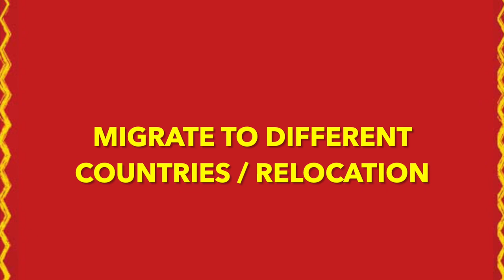Couples matchmaking |Astrology to settle abroad |Astrology for health| Mrityunjaya japa miracles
In this video, Mekhala shares about the great impact of matchmaking in having a blissful married life, how astrology can help one to know which county is lucky for them as per location astrology as well as miracles of Mrityunjaya japa to recover from all ailments and health issues, enhance longevity.